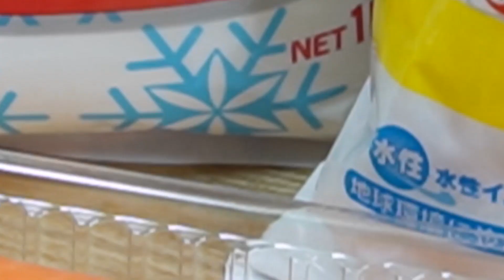【半ナマ】とろっとろのサーモンのレアカツをタルタルソースで食べるのが1番おいしいんだ【VTuber 料理/紫桃あのん】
魚系の料理はあんまり扱って来なかったけどこれはヤバイでしょ？
半ナマ状態のレアカツ！肉とは違って抜群においしいんだこりゃ！

このレア感じたまんねぇな！！
お魚は刺身も良いけどこうして揚げると旨味倍増した💜
スーパーのお惣菜コーナーにもない様なメニューだから作ってみては？

💜材料（量は食べたい分/具材の変更は全然OK）
■サーモン：250g

💜タルタルソースの具材
■玉ねぎ：1/4
■マヨネーズ：大さじ3
■卵：2個
■酢：大さじ1
■塩：少々
■にんにくチューブ：3㎝ぐらい

💜サーモンのレアカツの作り方
①サーモンに塩コショウで下味を付けます

②小麦粉→卵→パン粉→卵→パン粉　の順番に付けていき揚げる

③30秒もしくは両面の衣の色が変わったら完成
※揚げすぎ厳禁

💜タルタルソースの作り方
①卵を茹でます

②ゆで卵をほぐします
※潰し過ぎないように

③玉ねぎ/マヨネーズ/酢/塩/にんにくチューブに②を加えて混是たら完成

0:00　OP
0:11　サーモンのレアカツが食べたい
0:36　特製タルタルソースを作る
2:17　サーモンの揚げる準備
3:15　サーモンを揚げる
3:42　サーモンカツASMR
4:03　盛り付け
4:14　サーモンレアカツ完成！
4:22　そのままいただきます
4:54　やっぱタルタルだよなぁ！
5:21　ED

💜毎週 月曜/水曜/金曜 21時に動画更新🍑

谢谢你看!!
我叫 紫桃愛音（しとうあのん）💜🍑
我是东VTuber!